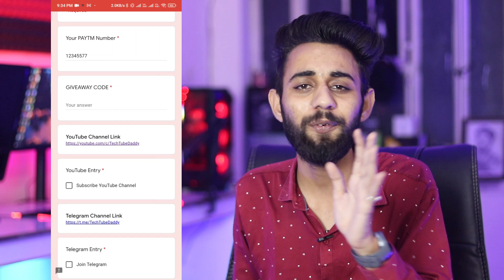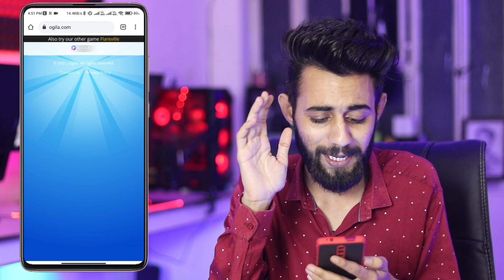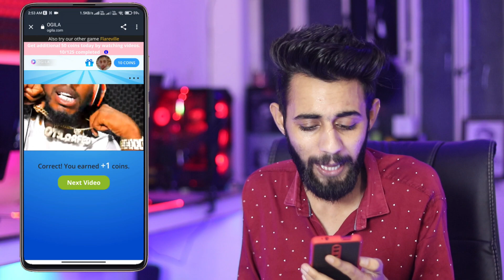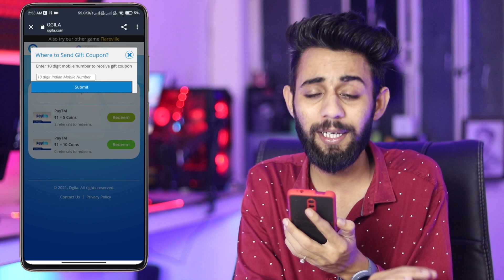2021 BEST NEW SELF EARNING APP | EARN DAILY FREE PAYTM CASH NO INVESTMENT || NEW EARNING APP TODAY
Hey Guys! In this video i will show You 2021 BEST NEW SELF EARNING APP | EARN DAILY FREE PAYTM CASH NO INVESTMENT || NEW EARNING APP TODAY

paytm cash
paytm
cash
earning
apps
earning apps
best paytm cash earning app
earning app
earning apps
new
paytm

1. EARN ₹1000 DAILY PAYTM CASH PLAYING GAMES
2. EASY WAY TO EARN MONEY ONLINE IN 2021 GAMES
3. HOW TO MAKE MONEY ONLINE 2021
4. best earning apps for android 2021
5. best earning apps 2021
6. best paytm cash earning apps
7. paytm cash kaise kamaye
8. earn paytm cash
9. play games and earn paytm cash money online
10. games khel kar paise kaise kamaye

(C)2021 | TechTubeDaddy